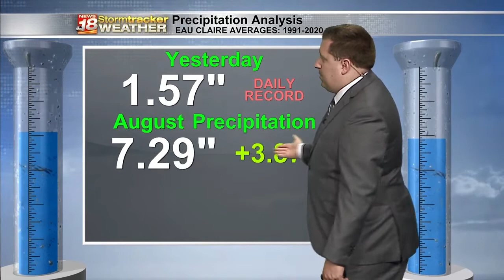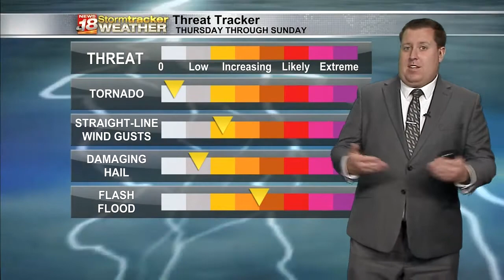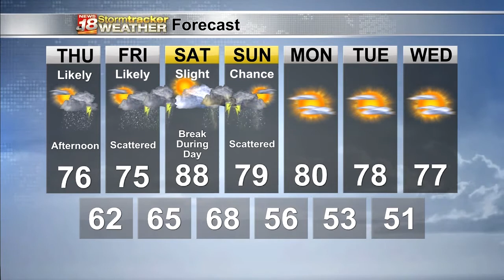Matt's Wednesday Evening Forecast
Strong storms with heavy rain return in several rounds Thursday night through Sunday